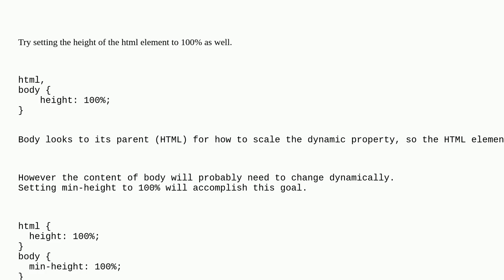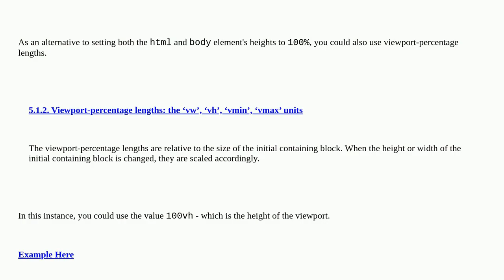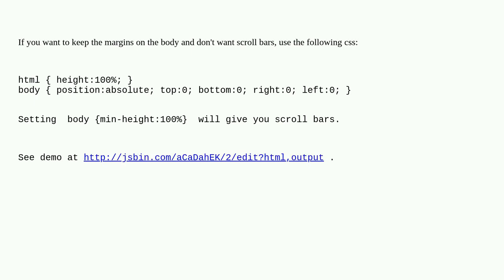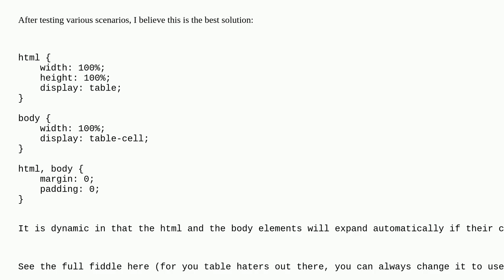Make body have 100% of the browser height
A special thanks goes out to the community

  html height css